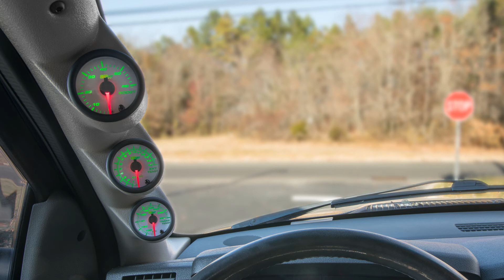GlowShift | How To Adjust Your Triple Gauge 2003-2009 Dodge Ram Pillar Pod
Having issues with your 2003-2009 Dodge Ram A pillar gauge pod not mounting to your pillar properly? This video will show you how to adjust it for the perfect fit.

GAUGE PODS FOR DODGE RAM CUMMINS
GlowShift designs and manufactures factory fitting, truck specific gauge pods for the 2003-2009 Dodge Ram 5.9 Cummins and 6.7 Cummins 24 Valve 2500 & 3500. Single, Dual, Triple and Quad Dodge Ram pillar gauge pods are available. Third Generation Dodge Ram dash gauge pods and Dodge Ram steering column gauge pods are also in stock. Each version holds up to (4) 2-1/16” (52mm) gauges depending on the type of Cummins gauge pod you select. Pick up gauge pods individually or build a Custom Gauge Package combining gauges and pods with the option of gauge installation accessories.

ABOUT GLOWSHIFT
GlowShift Gauges is world renowned for providing exceptionally crafted and competitively priced automotive gauges with an extensive variety of styles and options. Over the years, GlowShift’s lineup of performance gauges and gauge pods has grown exponentially to include many of the most sought-after gauges in the automotive market. GlowShift continues to earn customer respect and loyalty with our free technical support, same day free shipping on select orders, and our one-year limited warranty on all of our gauges and pillar gauge pods.

Category  Autos & Vehicles

WARNING: This demonstration is meant to be a guideline. All vehicles are different and professional assistance is highly recommended for installing any gauge. As with all of our products, we recommend testing the gauge before beginning the install process.